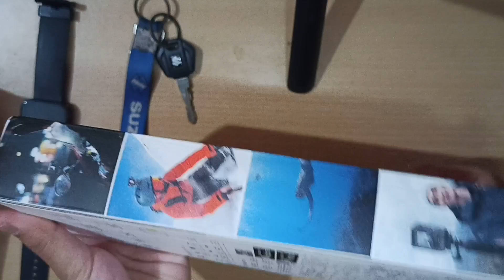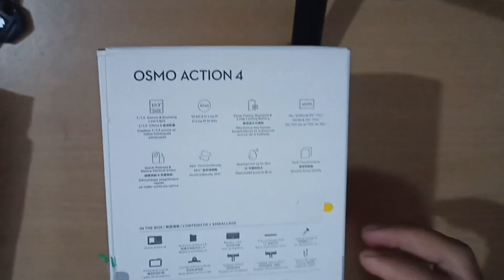DJI Osmo Action 4 Detailed Unboxing || Best Action Cam for Moto Vlogging